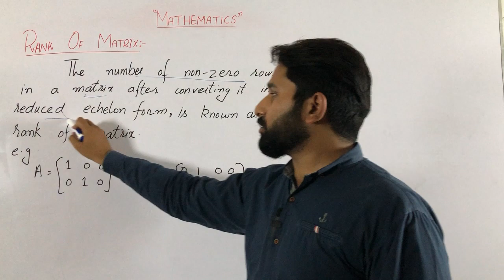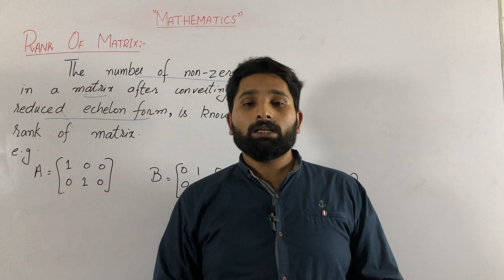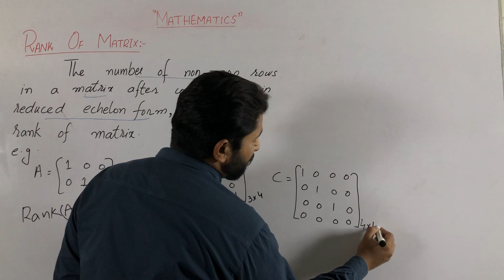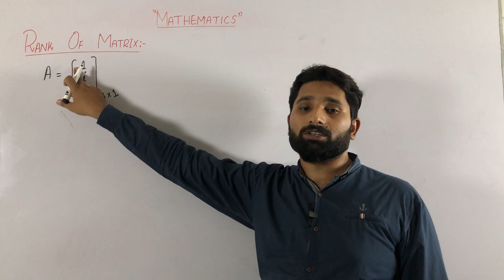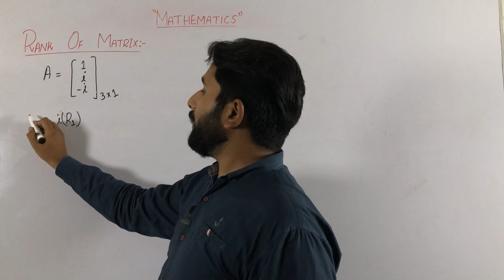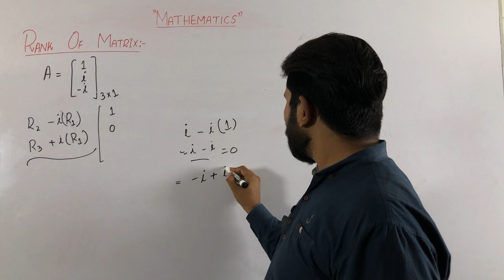Rank of matrix in Urdu/Hindi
This video explains the concept of augmented matrix and shows how to use it to solve systems of linear equations. It covers the process of transforming the augmented matrix into row echelon form or reduced row echelon form using row operations, such as multiplying a row by a scalar, adding or subtracting one row from another, or swapping two rows. Whether you are a beginner or an advanced learner in linear algebra, this video will help you deepen your understanding of Rank of a  matrices and enhance your problem-solving skills.